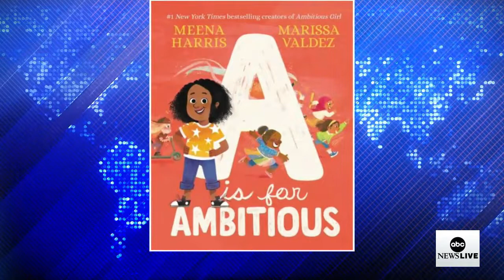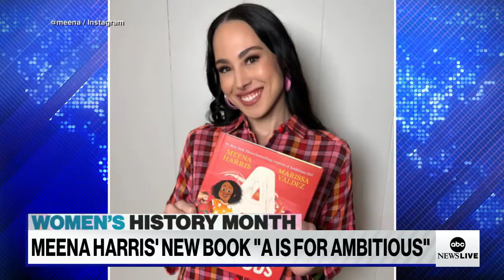Meena Harris’ new book aims to reclaim words used to undermine girls and women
“A is for Ambitious” explores new ways of using words like bossy, emotional and intense to reshape how young leaders talk about themselves and each other.